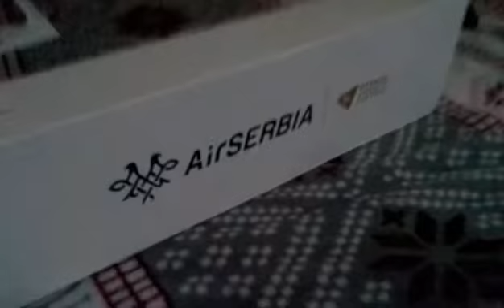Air Serbia - Maketa aviona - Atr 72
Lepa i velika maketa aviona Atr 72